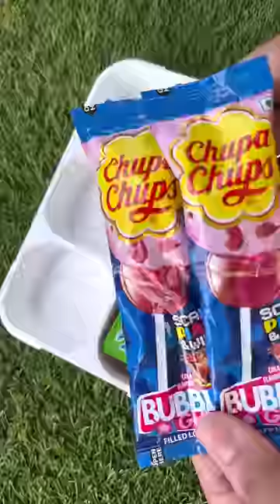Kids Favourite Candy Lunch Box🍱...My Birthday Funny Story😅 | Fun2oosh Foodie